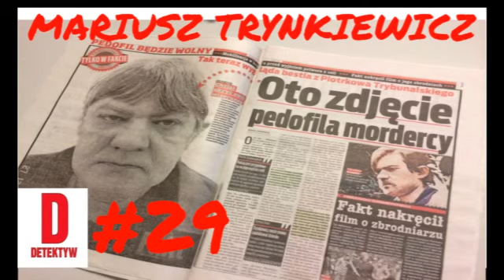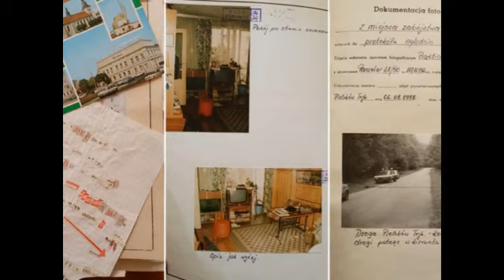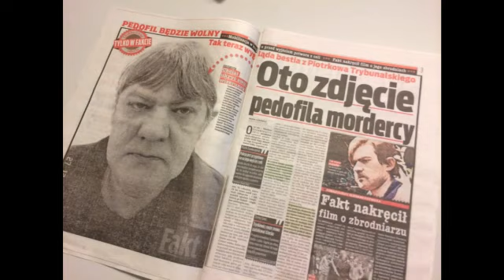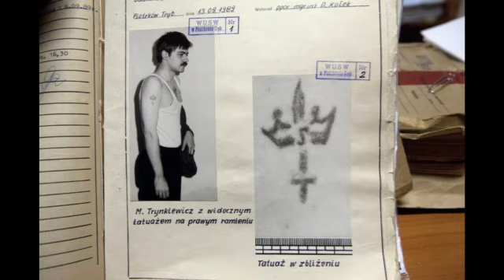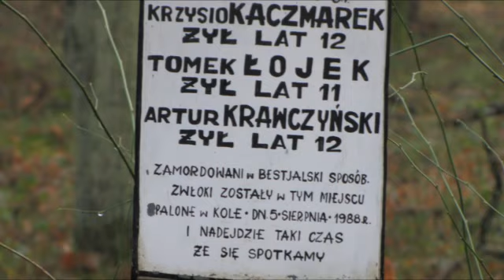Detektyw #29 Mariusz Trynkiewicz - nauczyciel morderca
Mariusz Trynkiewicz  – polski seryjny morderca i przestępca seksualny, przez prasę nazwany „szatanem z Piotrkowa”. Pracował jako nauczyciel wychowania fizycznego. Za zabójstwo w lipcu 1988 roku czterech chłopców został skazany na karę śmierci, zamienioną później (na mocy amnestii) na 25 lat pozbawienia wolności.

Magazyn Detektyw Extra 03/2019